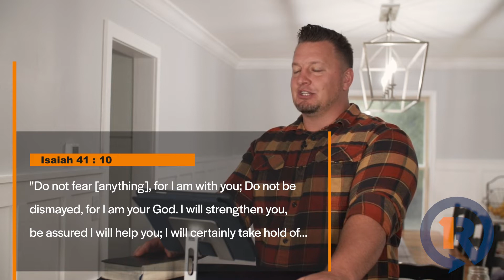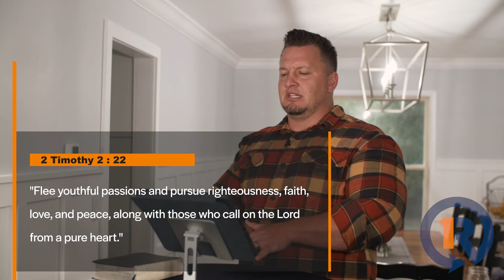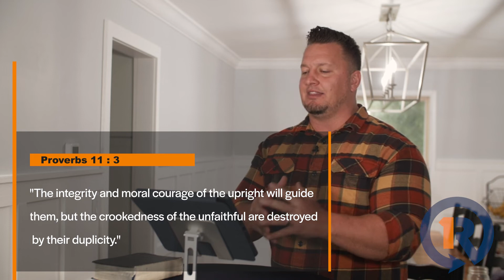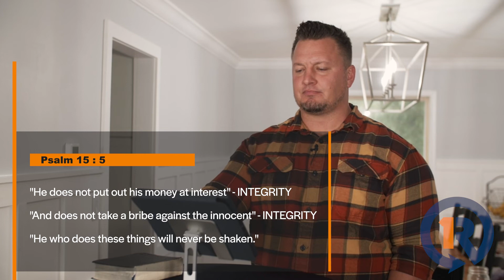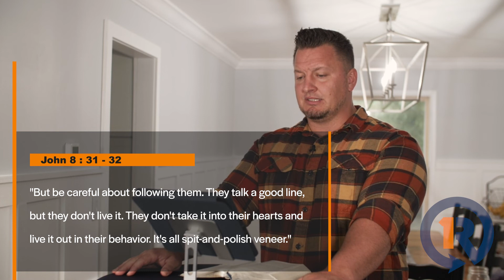Dismayed & Afraid Part 3 : Fear Of Losing My Character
How To Keep Your Morals, Values, And Integrity From Slipping